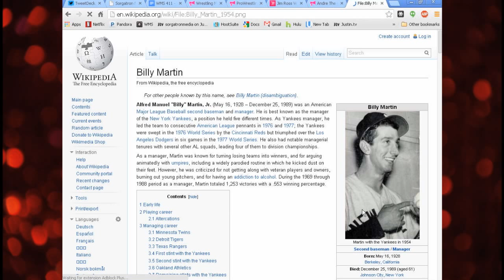Remember When: Celebrities at WrestleMania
Remember When: Favorite Celebrity Moment
Wheelz: Limp Bizkit doing the Undertaker's theme
Rizz: Billy Martin guest ring announcing
Mike: Miller Light Cat Fight Girls
Carlins: Flo Rida
Bobby: Maria Menounos
LB: Liberace
Sorg: Morton Downey, Jr.